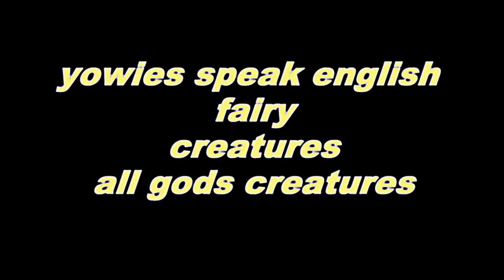7.45 sec look hello woof woof yowie says to my dog encounter australia yowie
745 sec you will see it hello woof woof yowie encounter and vocals
bigfoot Yowies
are real
vote this down you vote yourself down